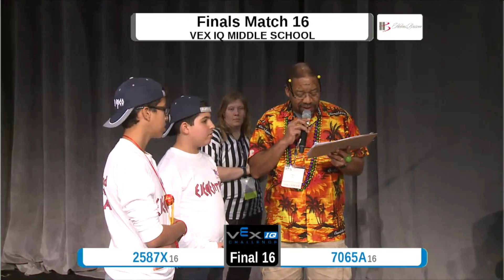Vex IQ Robotics 2015 World Champions 1st Place #1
Finals Match 16
2587X Discobots XRay with 7065A Elementrix
264 Points
1st Place